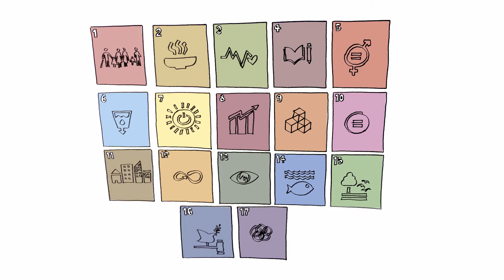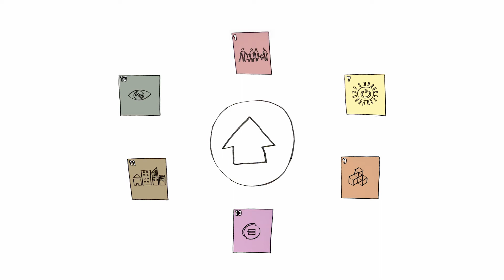Visual thinking para entender la relación entre el trabajo de ACNUR y los ODS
En este visual thinking explicamos que ACNUR tiene 7 áreas de trabajo principales. Cada una de estas áreas impacta en alguno de los 17 objetivos de desarrollo sostenible (ODS) que la ONU y sus socios se han comprometido a cumplir. contribuyendo así a erradicar la pobreza, proteger el planeta y asegurar la prosperidad económica.